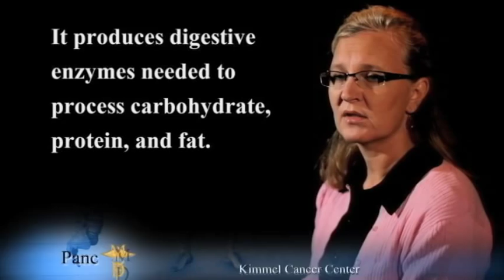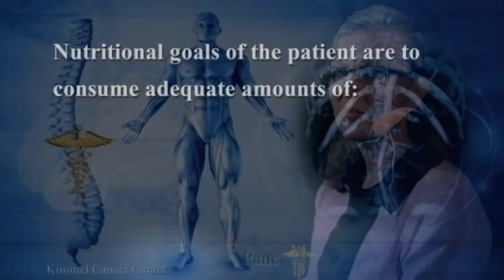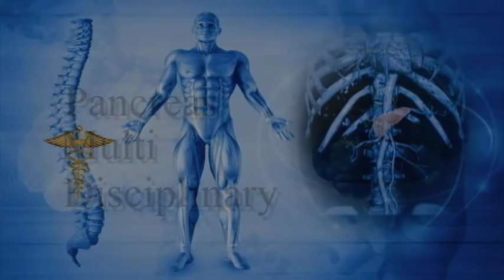Panc MD - Pancreatic Cancer and Nutrition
Meet Mary Eve Brown, a registered dietician, who discusses the pancreas' role in digestion and offers nutrition and diet health tips for patients with pancreatic cancer.